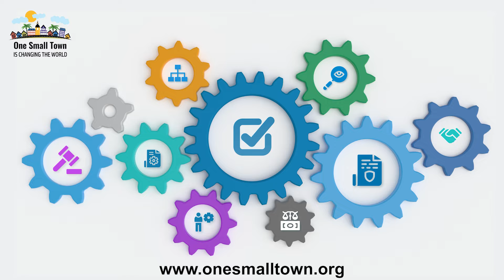OST: Become a Patron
Become a PATRON of ONE SMALL TOWN
Like every aspect of society today, our ability to continue operating, growing, and spreading the ONE SMALL TOWN philosophy, is controlled by money. The OST office is completely dependent on the support of our PATRONS.
The more successful we become the more the expenses pile up. Our growing success needs world-class administration and project management.

While volunteers have been a great help from time to time, it is not a lasting solution. The growing number of Ambassadors, business planners, IT support, and other new members of the OST team, is just adding financial pressure on the office. We urgently need to bring in highly qualified and efficient people to help us grow and coordinate the many diverse activities around the OST launches.

Funding supports all our activities like travel costs, fuel, accommodation, admin, rent, electricity, IT, websites, programmers, coding, designers, URL fees, hosting fees, printing, consumables, phone calls, planning, writing, meetings, presentations, translations, and other costs that we often forget about.

Become a PATRON of ONE SMALL TOWN if you can, and share our PATREON link as widely as possible.
In unity - Michael Tellinger
For much more video content - Join my PRIVATE video channel
Stone Circle Lodge is the perfect halfway stop between Johannesburg and Kruger Park.